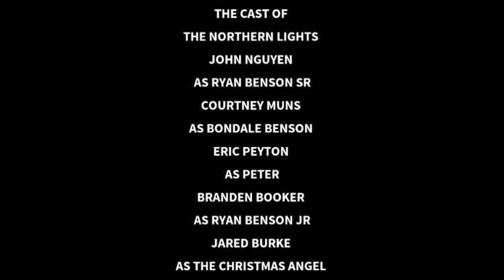THE NORTHERN LIGHTS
The Cast Of The Northern Lights

John Nguyen as Ryan Benson Sr

Courtney Muns as Bondale Benson

Eric Peyton as Peter Benson

Brendan Booker as Ryan Benson Jr

Jared Burke as The Christmas Angel